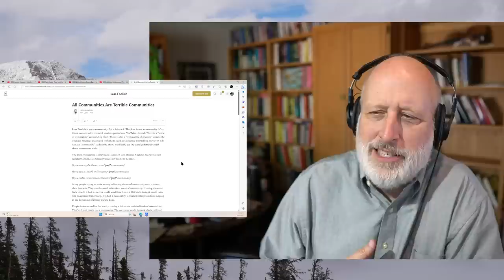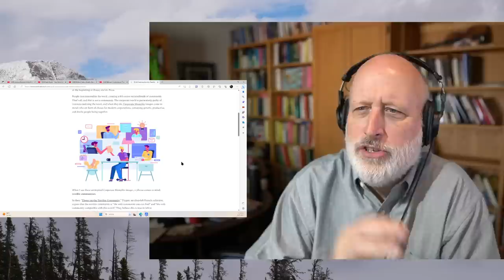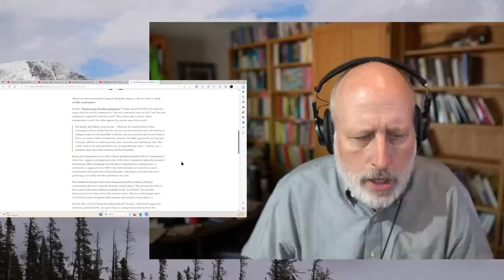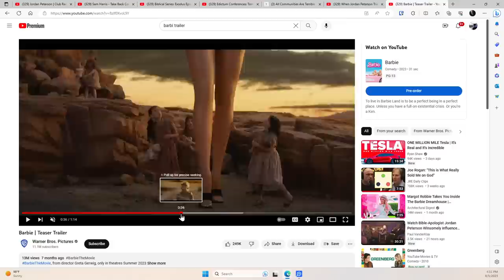Why Jordan Peterson Looks for Wisdom in Exodus when Sam Harris and Bill Maher See None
Upcoming TLC Events